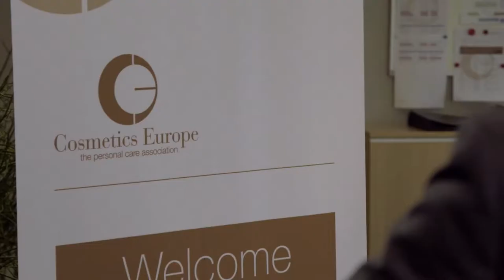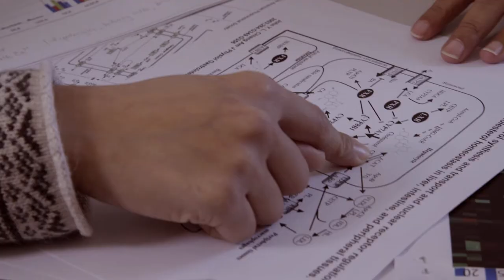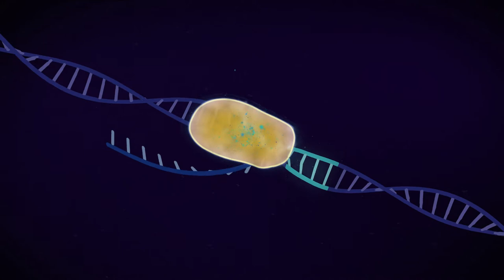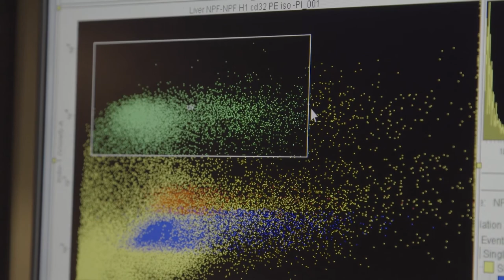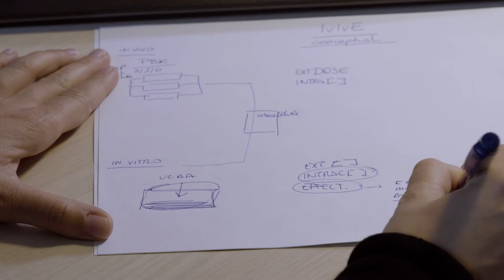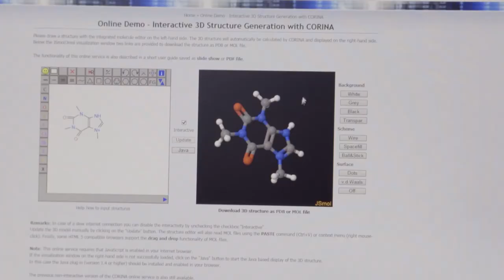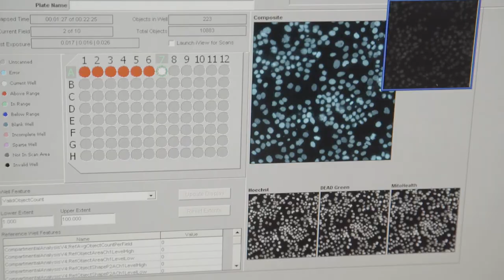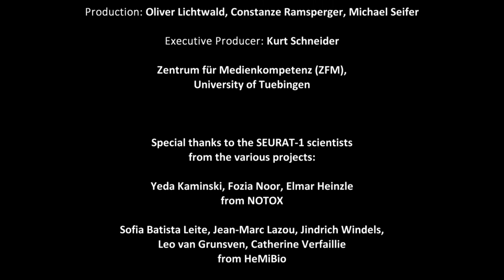The SEURAT-1 programme – achievements and impact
The SEURAT-1 video gives a very comprehensive overview of the main achievements of the SEURAT-1 programme and its impact on human safety assessment of chemicals.

The video was produced by the COACH project, Coordination and Support Action of the SEURAT-1 programme.

All chemicals around us must be assessed for safety. This is usually done by animal testing ('in vivo'), but the advances in the life sciences now open the door for a revolution in chemical safety assessment: modern testing methods will rely on cells and computer modeling. SEURAT-1 is a major European research initiative that is working towards the replacement of 'in vivo' chemical safety assessment. The scientists use the concept of „toxicity pathways“ for the development of new test methods.